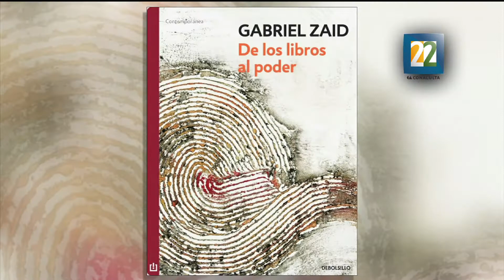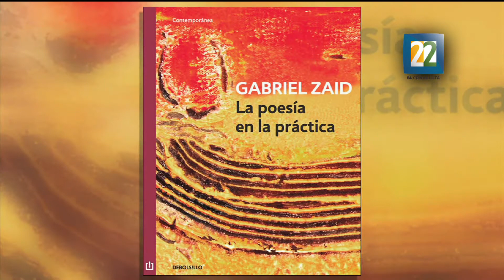Enrique Krauze escritor e historiador habla sobre Gabriel Zaid.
Gabriel Zaid, es un escritor y ensayista mexicano identificado con la llamada Generación de Medio Siglo.